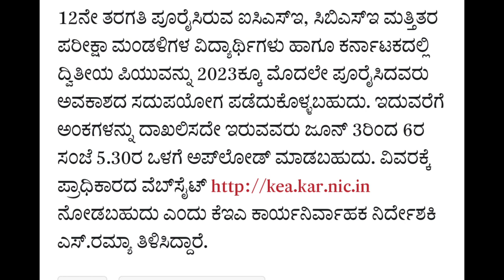KCET 2023 LATEST UPDATE TODAY|students solution